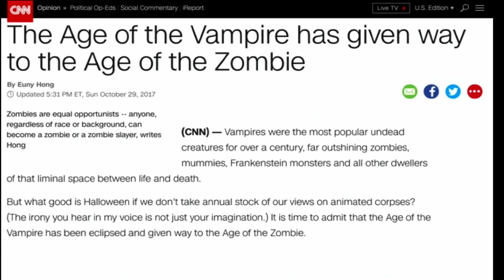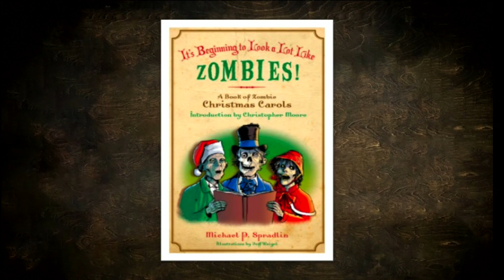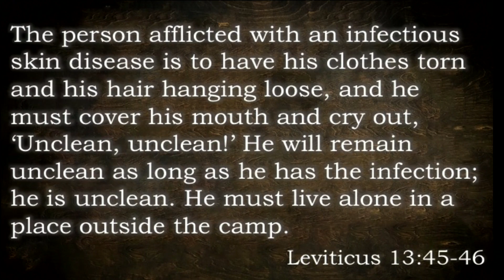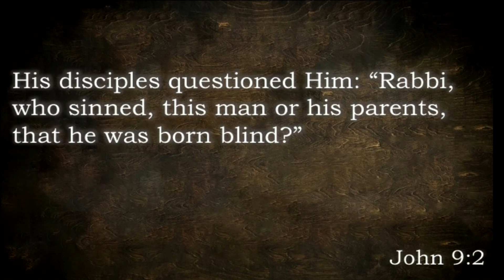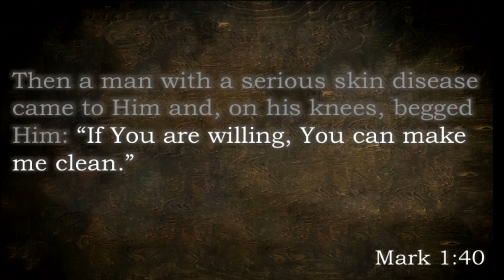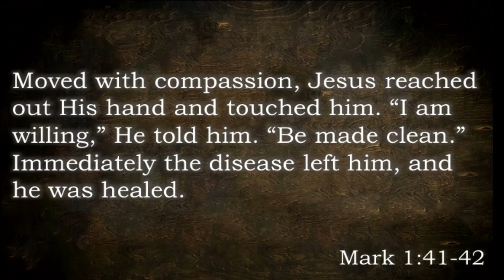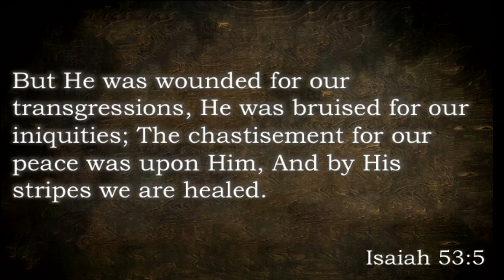Dec 17 2017 Sermon Season of Compassion: The Leper Cleansed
Join Senior Pastor David Emmert as we continue our series, Season of Compassion. We look at the cleansing of the leper from Mark 1:40-45.